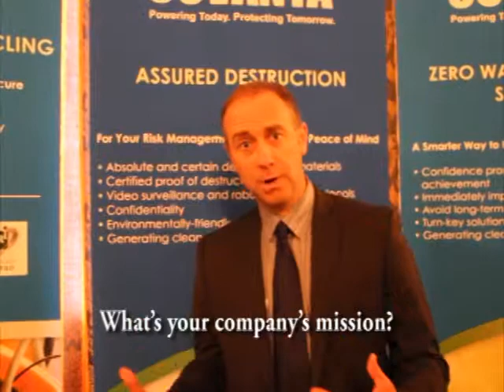Expo 2014: Covanta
EESI interviewed Michael J  Cicchetti of Covanta during the 17th Annual Congressional Renewable Energy and Energy Efficiency EXPO on July 31, 2014.